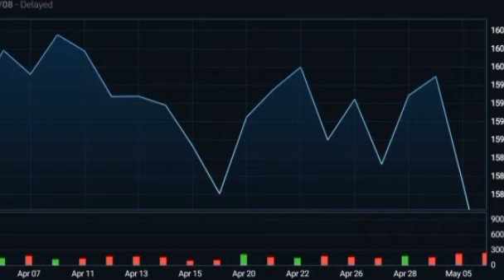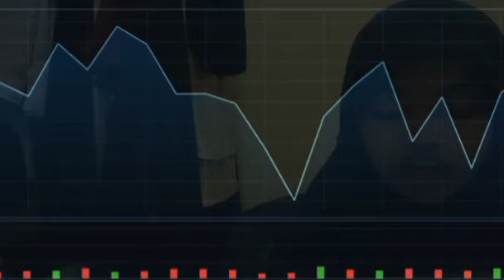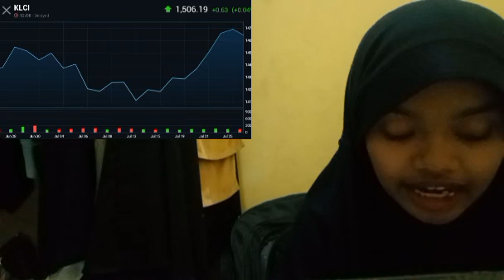IN 1995, BITCOIN GREAT INSURANCE THE AVERAGE INTERNET SPEED WAS AROUND BITCOIN GREAT INSURANCE 10KB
bitcoin mining
bitcoin news today
bitcoin live
bitcoin trading for beginners
bitcoin news
bitcoin explained
bitcoin price prediction
bitcoin crash
bitcoin 2022
bitcoin etf
cryptocurrency for beginners
cryptocurrency news
cryptocurrency malayalam
cryptocurrency trading